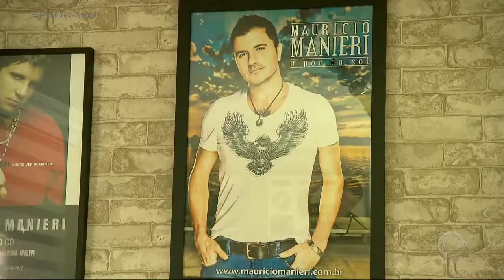ENTREVISTA COM MAURÍCIO MANIERI - BALANÇO GERAL